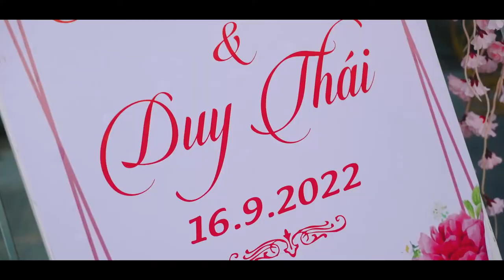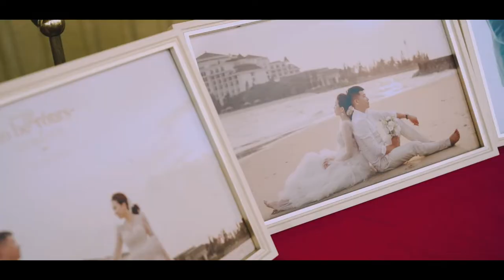Đám cưới Châu Giang & Duy Thái | Wedding Flim Full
Châu Giang
Duy Thái
Bùng nổ ^^